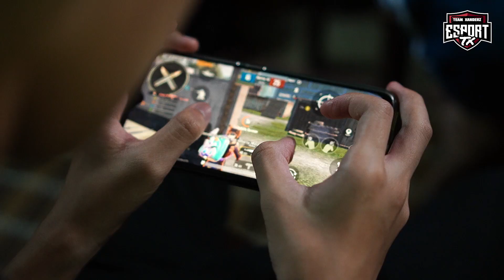TEAM XANDERZ ELITE | [ OFFICIAL VIDEO ]